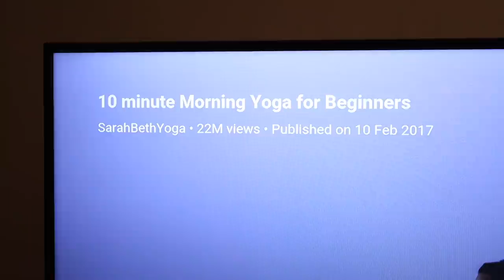A Sick Guy